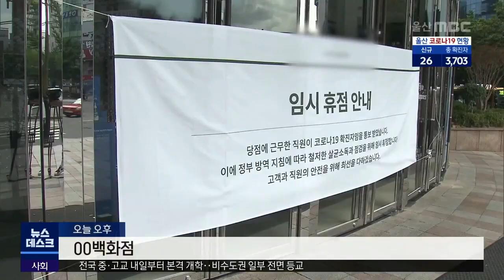백화점 직원 확진 잇따라 휴점..N차 감염 확산 (2021.08.16/뉴스데스크/울산MBC)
울산의 한 백화점에서 직원들이 무더기로
코로나19 확진 판정을 받았습니다. 가족과의
접촉으로 n차 감염이 확산되고 있습니다.